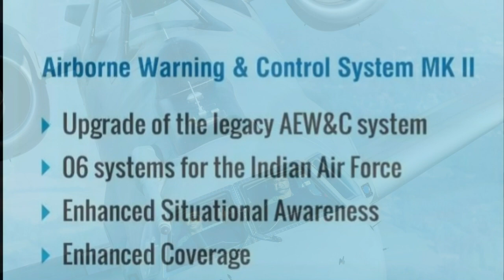6 more ‘eyes in the sky’ for IAF, DRDO project to cost Rs 11,000 crore | 6 Netra AEW&C approved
In a major boost for the indigenous defence industry & Indian Air Force, the central government has cleared a mega project of the six new made in India airborne early warning and control aircraft (AEW&C) worth Rs 11,000 crore. These AEW&C will be built on the Airbus 319s & A-321 aircraft to be provided by the state-owned Air India. The six AEW&C block -II planes would be highly capable than their predecessor NETRA plane. The best part of the project is that it is to be build on existing aircraft provided by Air India which means India don’t need to buy the platforms like Airbus 330 and save good amount of money from its already starving defence budget.

This is a much-needed initiative as if we compare with our adversaries, we are lagging behind in the Airborne early warning system. Pakistan currently operates 7 Airborne early warning systems from Saab of Sweden and 4 Chinese and it has a total of 395 fighter jets. If we talk about the Indian Air Force, then we have 659 fighter aircraft and 6 AEW&Cs. Pakistan has an AEW&C on every 32-fighter jet whereas Indian Air Force has one AEW&C on 109 aircraft.

At the same time Pakistan has to deploy these AEW&C only against India, but IAF needs AEW&C on the frontier with Pakistan and China. This would have given you some idea why AEW&C platforms are very important of IAF & need to be ramped up. If we talk about the existing AEW&C of IAF, it has 3 Netra AEW&C developed on Embraer EMB-145 and 3 Phalcon AEW&C developed on Ilyushin IL-76 platform by Israel Aerospace.

A typical air-borne early warning system consists of radars mounted on an aircraft along with all necessary controls and electronics, duly supported from the ground systems and data. Such a system has the ability to detect and track multiple airborne intruders simultaneously, and also identify if they are friend or foe. This enables forces on the ground and in the air to initiate counter-measures. The system can also intercept hostile communications and radar signals from the ground or air and determine their locations. The aircraft can remain in flight for long hours as it is equipped with in-flight refuelling facility.

India is only the fourth country in the world to have developed this advanced system, popularly known as the ‘Eye-in-the-sky’, for its ability to detect enemy aircraft soon after they are air borne. While patrolling the sky at a distance of 300 kilo meters from the border, it can alert air force bases to launch interception missions, and guide the IAF jets in the event of a dog fight.

The six new 'eyes in the sky' would be stationed at different places in the countries for effective surveillance along both the borders.

Air India will be transferring six aircraft to Indian Air Force soon and it will be send to OEM for refitments. Centre for Airborne Systems (CABS) in charge of developing Six Airborne Early Warning and Control System (AEW&C) has said that all six Netra Mk2 will be handed over to IAF in the next six to seven years period. Netra Mk2 will also provide more than 240° coverage, but CABS refuses to confirm at this point, however it’s expected to provide coverage of 270° or 300°. It will be equipped with a scaled-up variant of the AESA that was previously used on the Netra Mk1 . The scan range and tracking capabilities of the AESA radar bound for the Netra Mk2 will be more than double what is on the Netra Mk1. Since the A319 is a bigger platform than ERJ 145, radar can be packed with more transmit and receive (TR) module and more power can be derived from the bigger engines to meet additional power requirement of the scaled-up radar.

The Netra Mark 2.0 is expected to have a range of 450KM and will be able to detect less observable targets such as drones and stealth fighters. In the future, the DRDO is also planning to develop 360-degree AWACS pay based on Airbus A330 platform which will be called as AWACS(I).